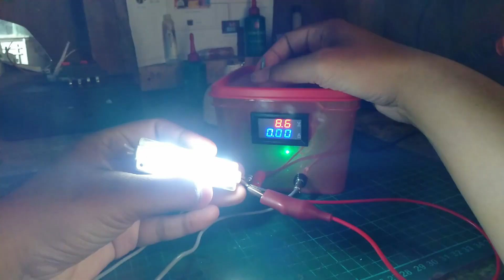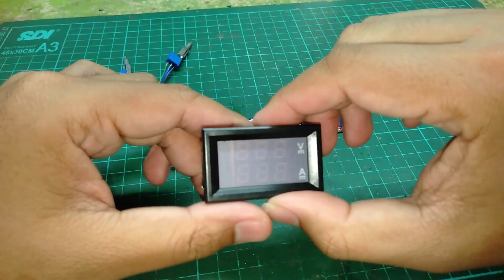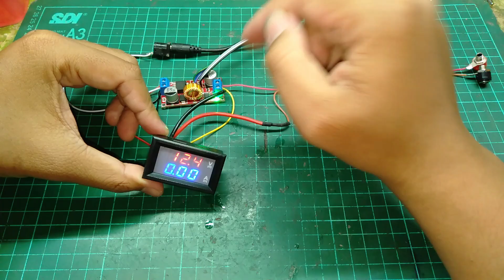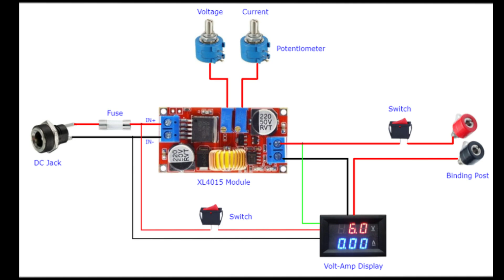YANG HOBI ELEKTRONIK WAJIB BUAT ALAT CANGGIH INI !!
hy bro kali ini saya merakit power supply variable paling sederhana dan mudah dicoba, power supply ini menggunakan adaptor 5 amper 12 volt dan menggunakan modul penurun tegangan, harga murah dan mudah dicoba dirumah, selamat mencoba.

[DAFTAR BAHAN]

1. Modul XL4015 Link Pembelian

2. Adaptor 12volt 5 Amper Link Pembelian

3.